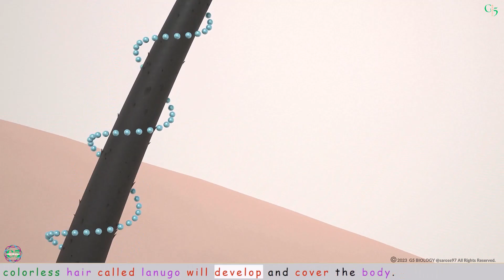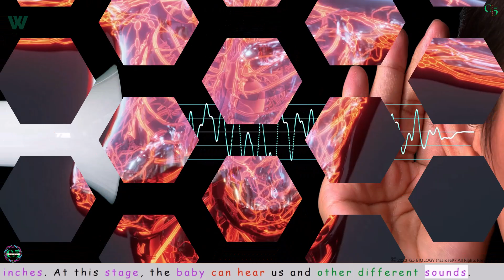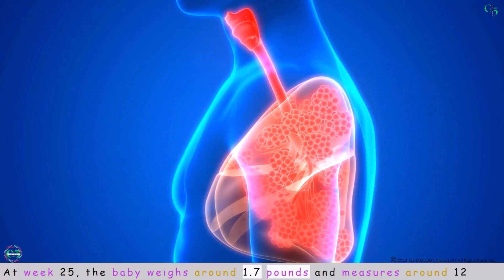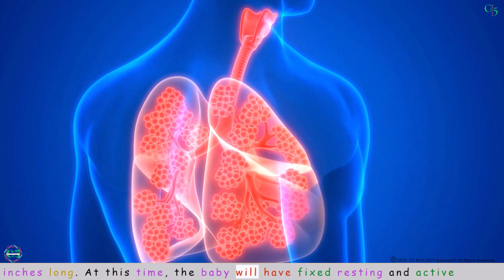Second Trimester of Pregnancy | Week by Week Development of Human Fetus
Second Trimester
This is the most enjoyable trimester of your pregnancy.
The second trimester will start from Week 13 to the end of Week 26.
And you need to enjoy this trimester2 as much as you can.
At this time, all of your worst symptoms will usually start to decline and go away.
You will feel better, nausea will go away, smelling problems will go away and food aversion will go away too.
Let’s talk about week by week development of your baby in the uterus.
Week 14:
At week 14, the baby is around 1.5 ounces and 3.7 inches long. Fine colorless hair called lanugo will develop and cover the body.
Week 15:
At week 15, the baby weighs around 3 ounces. The fetus will display sucking and swallowing actions which will be visible in the ultrasound.
Week 16:
At week 16, the baby weighs around 4 ounces and measures around 4.5 inches. At this stage, the baby can hear us and other different sounds.
Week 17:
 At week 17, the fetus weighs around 5 ounces and measures around 5 inches. The fetus develops plenty of blood vessels to nourish the baby through the placenta.
Week 18: At week 18, the sex organs are visible, and you would be able to determine if your baby is a girl or a boy through an ultrasound examination. The baby could be sucking its thumb frequently.
Week 19:
Week 19 is very special as it is halfway through the pregnancy. A white greasy substance called vernix covers the baby's skin and prevents chapping and scratching of the baby's skin.
Week 20:
At week 20, the fetus weighs around 10 ounces and measures about 6.5 inches long. The baby moves a lot and the mother would be able to detect the movements easily.
Week 21:
At week 21, the fetus weighs around 12 ounces and the baby will continuously swallow the amniotic fluid through the mouth.
Week 22:
At week 22, the baby's tastebud will develop in the tongue and it will be able to sense what you eat.
Week 23:
At week 23, the baby weighs around 16 ounces (1 pound) and measures around 8 inches long. The ear of the baby is fully developed and little loud noises will make the baby jump and move around.
Week 24:
At week 24, the baby weighs around 1 and a half pounds and measures around 9 inches long. The baby will develop its unique fingerprints and footprints.
At this stage, now the baby will gain around 5-6 ounces every week.
Week 25:
 At week 25, the baby weighs around 1.7 pounds and measures around 12 inches long. At this time, the baby will have fixed resting and active periods during the day. The baby's lungs continue to develop and it will support breathing during birth.
Week 26:
Week 26 is the end of the second trimester. At this stage, the baby weighs around 2 pounds and measures around 14 inches long. The baby's eyelids are not fused together and the eyes start to open. The baby starts kicking a lot and the mother will feel kicking more frequently than before.

This is the week-by-week development of the fetus during the second trimester from week 14 to the end of week 26. This is the most beautiful moment of your pregnancy. If you experience any problems, immediately visit your primary care provider.